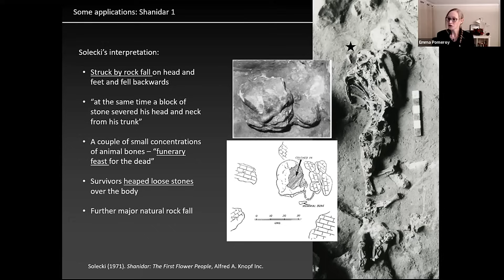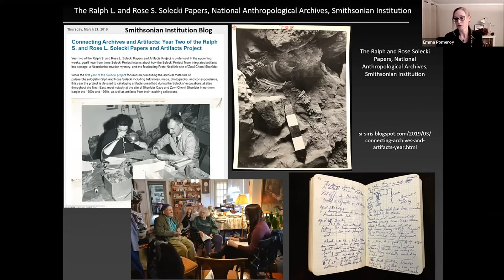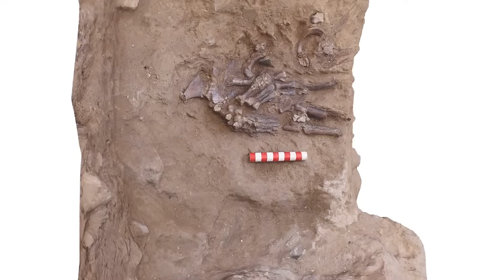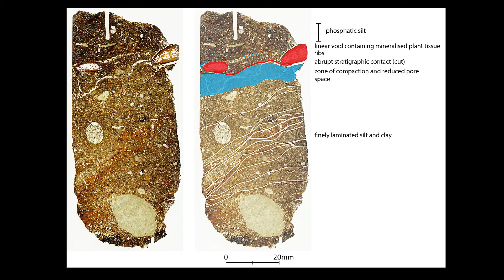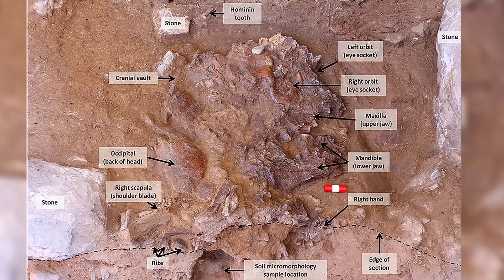Secrets of the Neanderthals Buried For 75,000 Years - Shanidar Z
Secrets of the Neanderthals Buried For 75,000 Years - Shanidar Z.  An archaeological team has returned to Shanidar Cave and discovered the upper portion of a Neanderthal skeleton near where the four complete skeletons were originally excavated.  Other scholars have questioned this interpretation, claiming that the four Neanderthals died as a result of exposure or a rock fall.  Recent excavations near the Shanidar 4 remains have prompted a rethinking of this hypothesis.

The collection of bones, known as Shanidar Z, were surrounded by rapidly accumulating sediment, implying that the body had been intentionally covered. Other mortal remains of Neanderthals have been discovered in the cave, but they appear to date from up to 30,000 years after Shanidar Zed and the other four burials. All of this evidence will help us better understand the complexities of Neanderthal burial practices. It may have changed over time, indicating different cultural traditions, which as a very human characteristic.  Nevertheless, The fossils discovered in the cave provide new evidence that the species buried their dead through mortuary rituals. The remains, which included a crushed but intact skull, upper thorax, and both hands, were recently discovered at the Shanidar Cave site, 500 miles north of Baghdad.